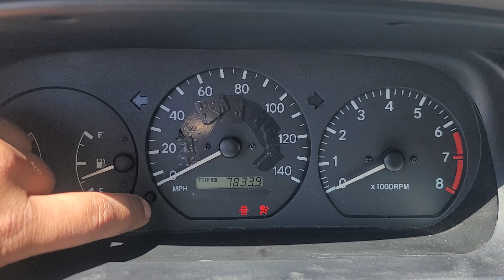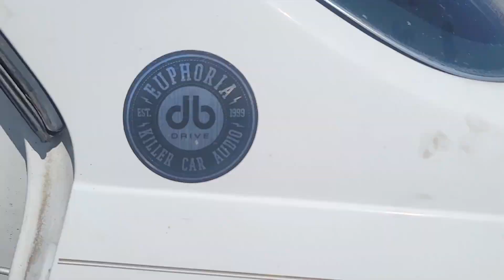$225 full detail, coming up! see you in two weeks or so..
Full on interior & exterior detail coming up on my white 99 v6 5 speed Camry!